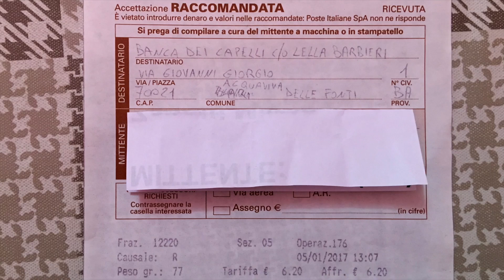REACTION al TAGLIO CORTO dei miei CAPELLI 😱 reazioni stupite e inaspettate 😲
Reazioni incredule da parte delle persone che mi hanno visto con i capelli corti!! Che facce!! 😂 Urla, pianti e visi stupiti nel vedermi col nuovo taglio di capelli. Sono felice di questo nuovo taglio e vedo dalla reaction, che anche le persone che mi hanno visto sono entusiasti. 👍 I capelli lunghi sono da curare tantissimo e bisogna avere anche molto tempo. La Ceci, Lisa e mia mamma hanno avuto delle belle reazioni. E' stato divertente vederle. Per gli adolescenti non è una scelta facile da fare. Ora faremo un sacco di challenge e video divertenti, preparatevi per un anno fantastico!

Sono un giovane youtuber e faccio Challenge e sfide divertenti con la mia famiglia. Anche video di ginnastica artistica e di come prendere i peluches giganti al gancio. Ho iniziato a fare anche alcuni prank (scherzi divertenti), esperimenti pazzi divertenti e impossibili... tutto molto interessante bello e figo e qui parte la ship.

☆Grazie a Luca Di Monte che segue la grafica del canale!!

Per spedire lettere, Fanart, cartelloni, disegni o altro, mandate a:
ATRI SNC - Att.ne Lukas Gym
Via Prima, 17 - Q.re Abba
25127 Brescia